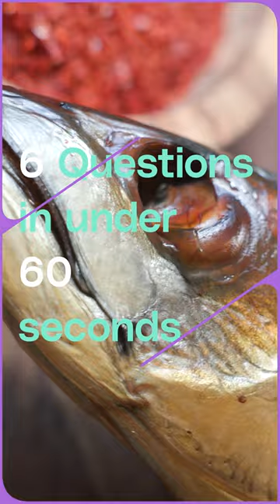Can You Say 'Shichimi' In an English Accent?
There are 7 Spices in our Shichimi but only 6 questions for Lauren Singer@Trashisfortossers

Doug is a big fan of Lauren’s English accent - listen for the elocution ‘shi-chi-mi’ and her favourite British word 😂

What questions would you ask Lauren?

// Zero Waste Cooking School //
The Zero Waste Cooking School brings a fresh culinary approach with a clear look at sustainability. From easy home recipes to fermentation and nü waste, we bring you a whole network of experts exploring the future of food.